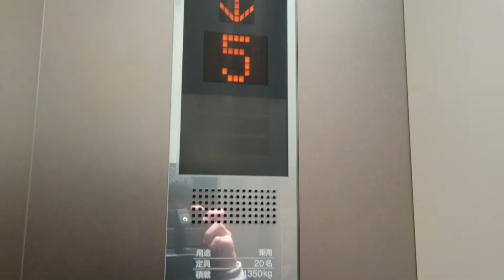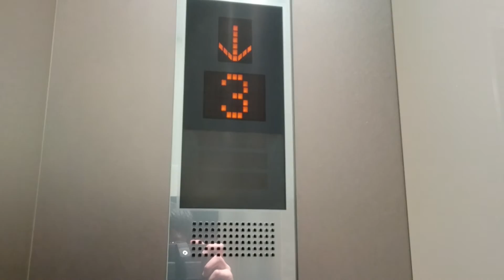【アナウンスミュート後・車椅子非対応機】札幌パルコの快速エレベーター その2（リテイク）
メーカーは三菱製です。さっぽろ雪まつりを見に行った時に寄ってみましたが、以前はあったアナウンスがミュートになっていました。

設置年：1975年
更新年：2012年
アナウンス：あり
到着音：あり
車椅子操作盤：なし（右側2機のみ搭載）
エレベーター台数：4
機種：ネクスキューブ
方式：ロープ式
用途：乗用
定員：20名
積載：1350kg